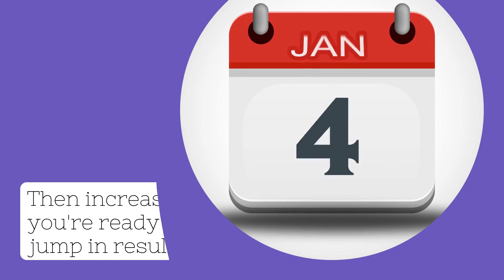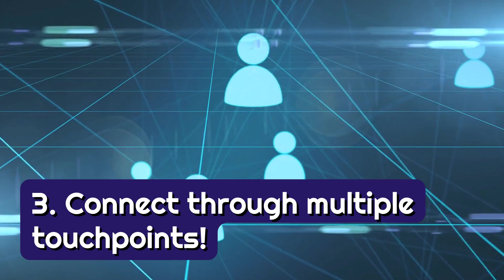Is There an Ideal Blog Post Frequency for Business Blogging?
Ever wondered what the ideal blog post frequency actually is?

In other words... how often should you blog?

Watch this video to find out — or for the full guide,

A study from HubSpot of 7,000+ businesses is fairly conclusive — in brief, the more frequently you post, the more leads and traffic you attract!

Similarly, OrbitMedia surveyed 1000+ bloggers, and once again found that posting more frequently achieved better results.

So what does this mean for your business?

The best approach for most businesses is probably to blog a minimum of once a week...

And then increase it when you're ready for a nice jump in results!

But whatever posting frequency you use, it needs to be sustainable.

That's because the best results come from regular, consistent action... and you need to also consider the process you have in place for what happens each time after you post.

Blogging is now multi-channel... which means posts now need to be systematically repurposed across multiple channels in order to;

1. Reach your marketplace...

2. Achieve effective SEO...

3. Connect with your prospects and customers through multiple touchpoints!

Above all, you've got to keep showing up!

That's just a summary. for the full guide on what an ideal blog post frequency looks like, how to achieve it, and other things you need to consider.